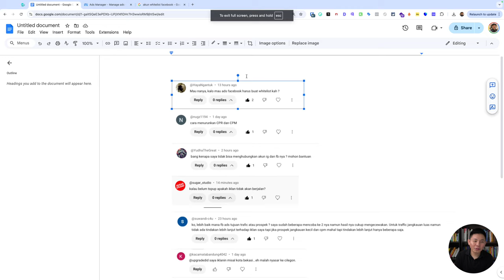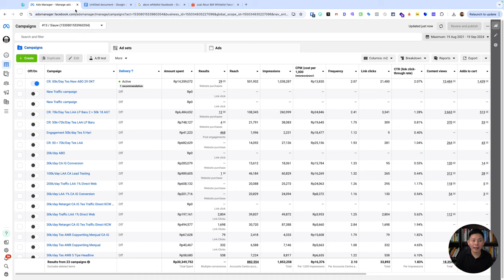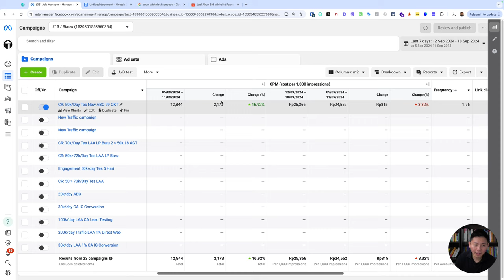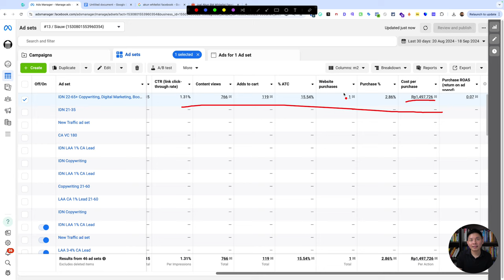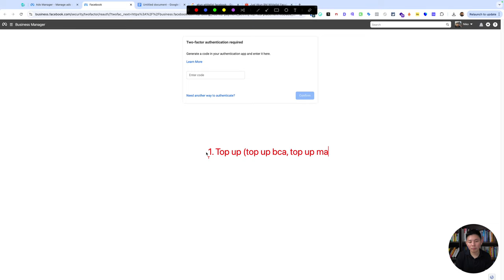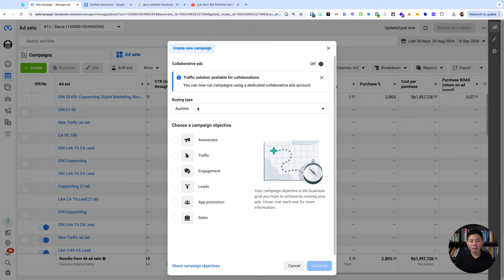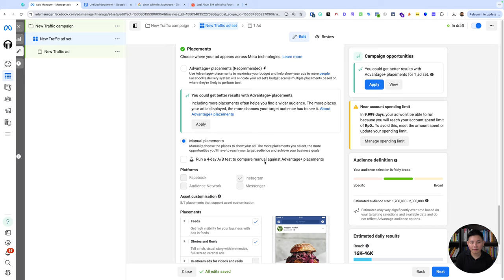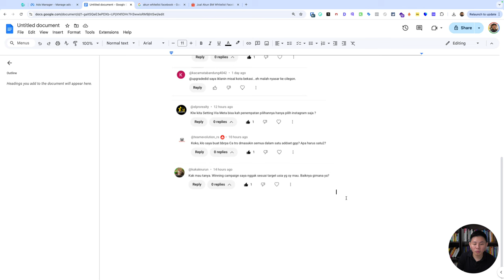Tanya Jawab Facebook & Instagram Ads Part 2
✅ Episode kali ini membahas pertanyaan dari kalian semua seputar Facebook dan Instagram ads yang masuk ke komen/dm Upgraded id dan dirangkum dalam video ini. Kalau kamu ada pertanyaan silakan drop komen dibawah atau dm akun ig @upgraded.id ya!